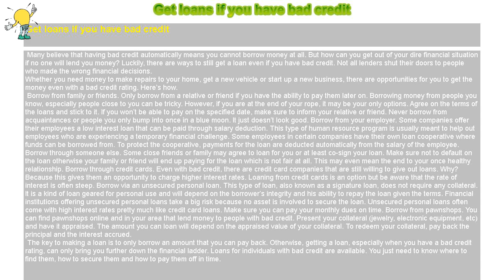How to : Get loans if you have bad credit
Get loans if you have bad credit

 Many believe that having bad credit automatically means you cannot borrow money at all. But how can you get out of your dire financial situation if no one will lend you money? Luckily, there are ways to still get a loan even if you have bad credit. Not all lenders shut their doors to people who made the wrong financial decisions.

Whether you need money to make repairs to your home, get a new vehicle or start up a new business, there are opportunities for you to get the money even with a bad credit rating. Here’s how.

 Borrow from family or friends. Only borrow from a relative or friend if you have the ability to pay them later on. Borrowing money from people you know, especially people close to you can be tricky. However, if you are at the end of your rope, it may be your only options. Agree on the terms of the loans and stick to it. If you won’t be able to pay on the specified date, make sure to inform your relative or friend. Never borrow from acquaintances or people you only bump into once in a blue moon. It just doesn’t look good. Borrow from your employer. Some companies offer their employees a low interest loan that can be paid through salary deduction. This type of human resource program is usually meant to help out employees who are experiencing a temporary financial challenge. Some employees in certain companies have their own loan cooperative where funds can be borrowed from. To protect the cooperative, payments for the loan are deducted automatically from the salary of the employee. Borrow through someone else. Some close friends or family may agree to loan for you or at least co-sign your loan. Make sure not to default on the loan otherwise your family or friend will end up paying for the loan which is not fair at all. This may even mean the end to your once healthy relationship. Borrow through credit cards. Even with bad credit, there are credit card companies that are still willing to give out loans. Why? Because this gives them an opportunity to charge higher interest rates. Loaning from credit cards is an option but be aware that the rate of interest is often steep. Borrow via an unsecured personal loan. This type of loan, also known as a signature loan, does not require any collateral. It is a kind of loan geared for personal use and will depend on the borrower’s integrity and his ability to repay the loan given the terms. Financial institutions offering unsecured personal loans take a big risk because no asset is involved to secure the loan. Unsecured personal loans often come with high interest rates pretty much like credit card loans. Make sure you can pay your monthly dues on time. Borrow from pawnshops. You can find pawnshops online and in your area that lend money to people with bad credit. Present your collateral (jewelry, electronic equipment, etc) and have it appraised. The amount you can loan will depend on the appraised value of your collateral. To redeem your collateral, pay back the principal and the interest accrued.

 The key to making a loan is to only borrow an amount that you can pay back. Otherwise, getting a loan, especially when you have a bad credit rating, can only bring you further down the financial ladder. Loans for individuals with bad credit are available. You just need to know where to find them, how to secure them and how to pay them off in time.